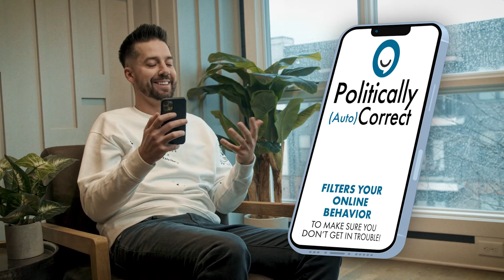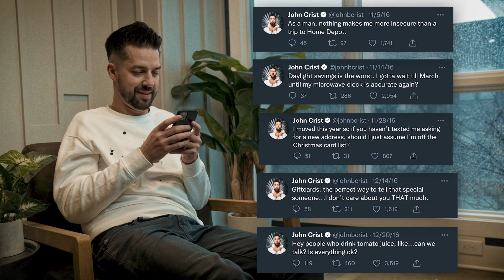Politically (Auto)Correct! The App that helps you not get cancelled!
Living in perpetual fear of being saying the wrong thing online? Introducing Politically (auto) Correct, the app that helps you avoid being cancelled!